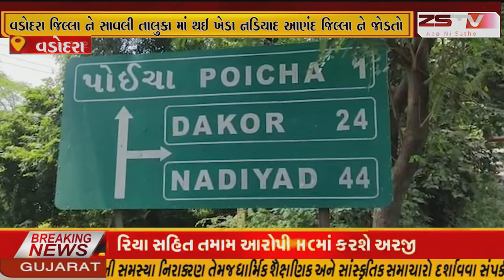સાવલી થી આણંદ તરફ જતાં મુખ્યમાર્ગ પર કનોડા,પોઇચા ગામ પાસે મહીં નદીના પુલ ની આજુબાજુ ની પેરાફીટ ઉપર